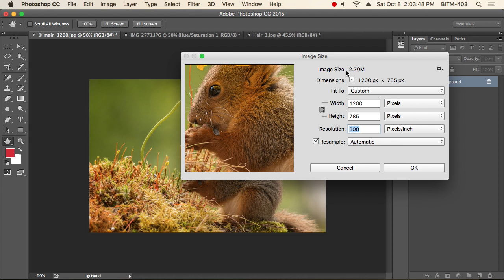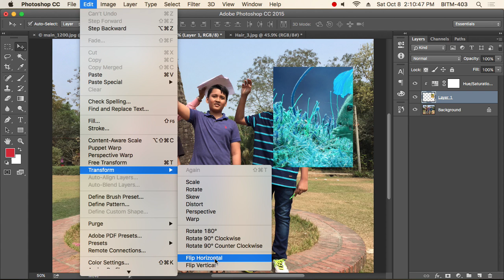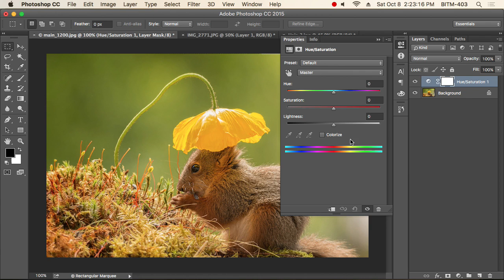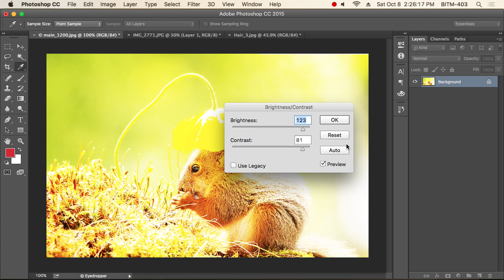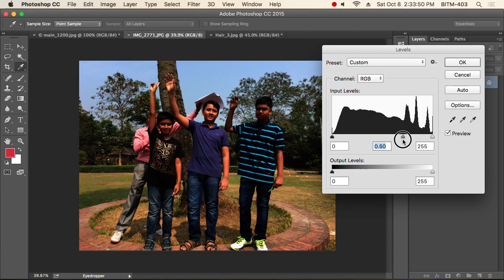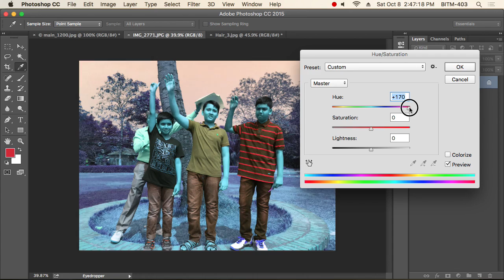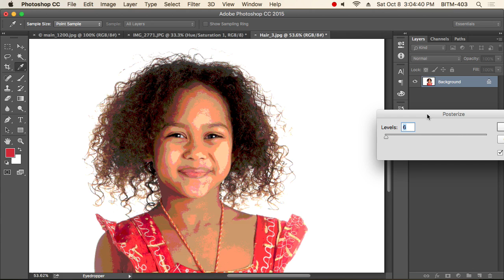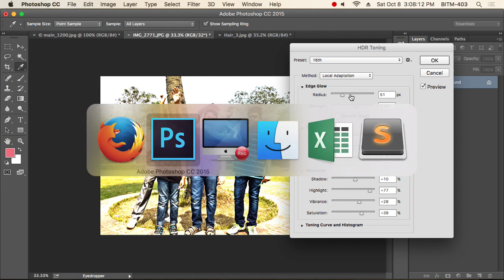13th Class Batch 20